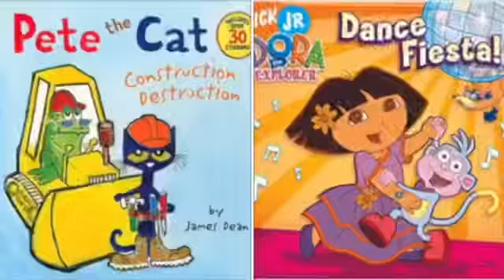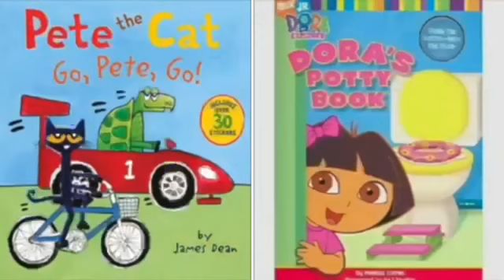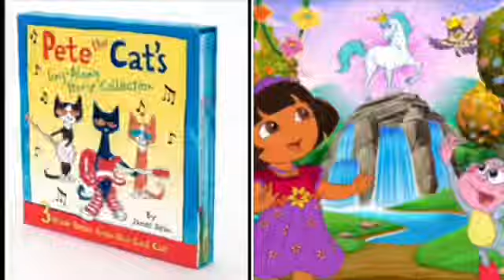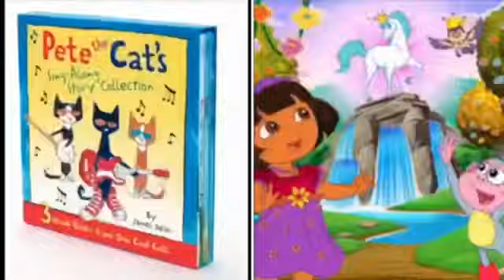MERGED - Pete The Cat and Dora The Explorer Party Rock Anthem (Voice)